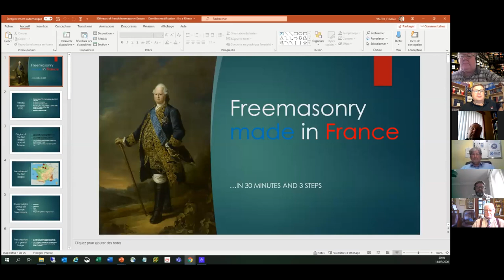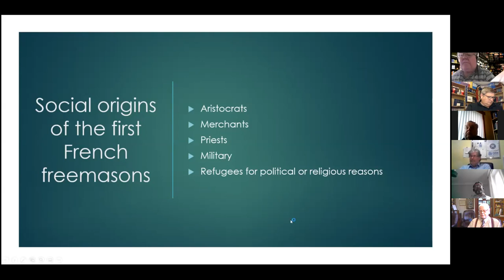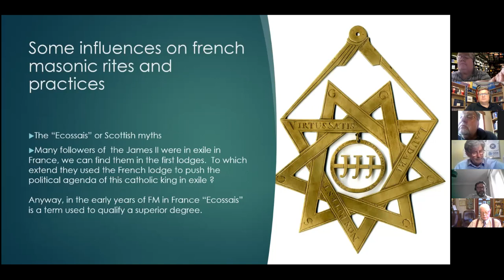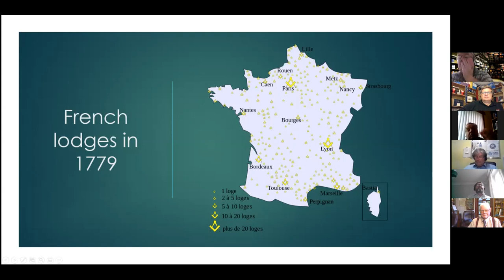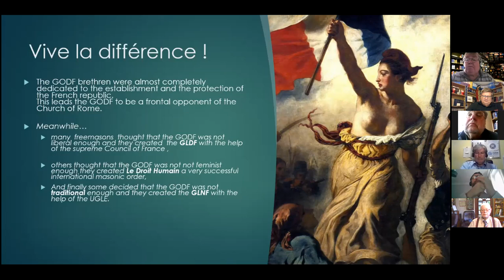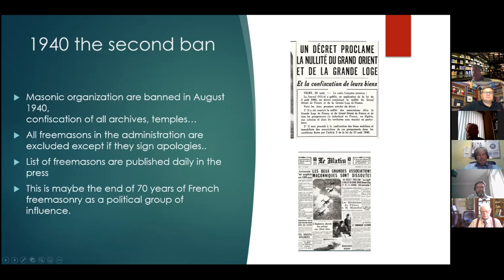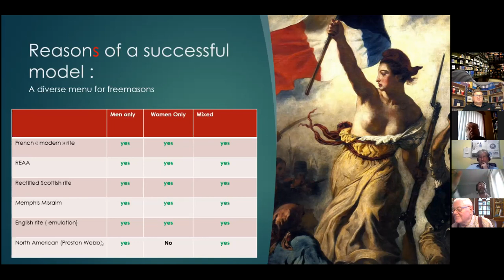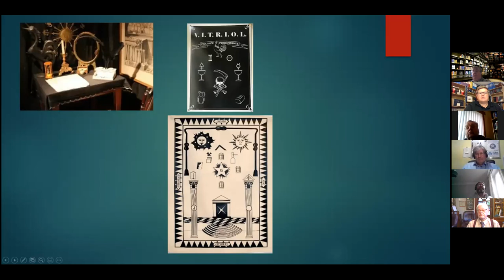The History of French Freemasonry - Lockdown Lecture Series no 18